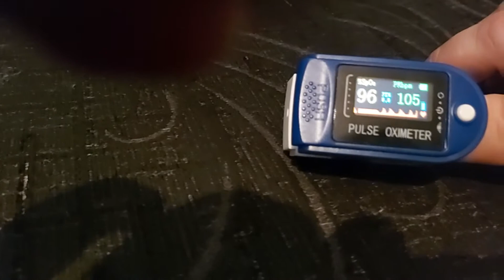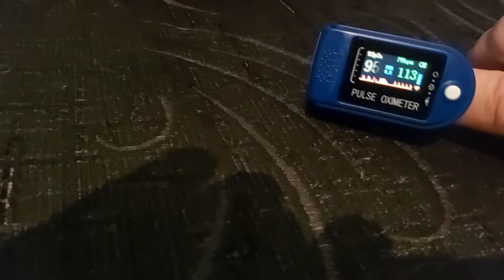Cum sa folosesc un pulsoximetru?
Ce este un pulsoximetru?